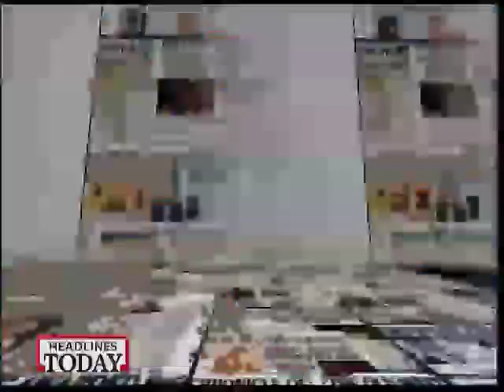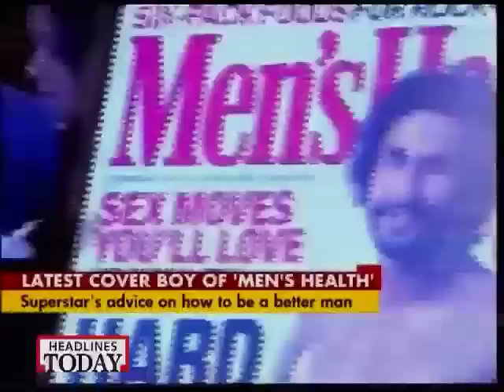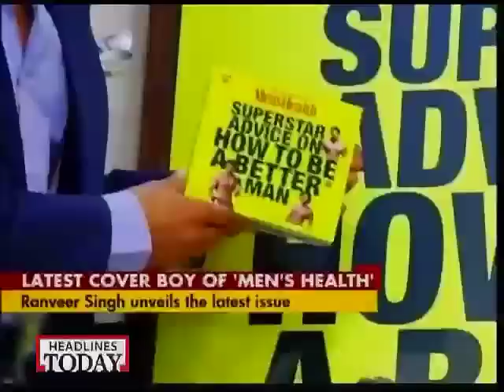Dabangg 2: Salman, Sonakshi get cosy on swanky bike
In Dabangg 2, Salman Khan and Sonakshi Sinha get cosy on a swanky bike.